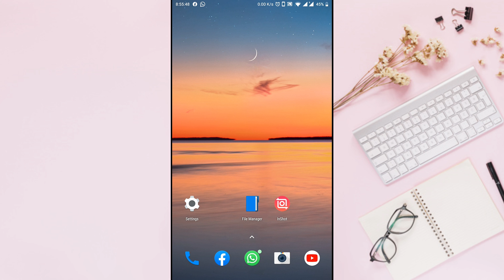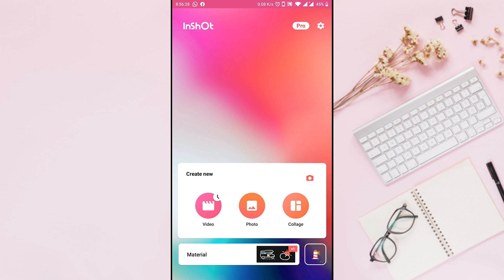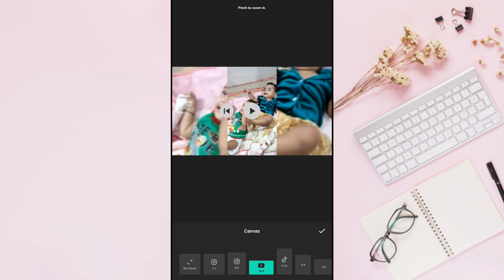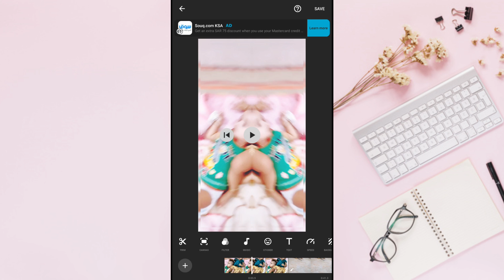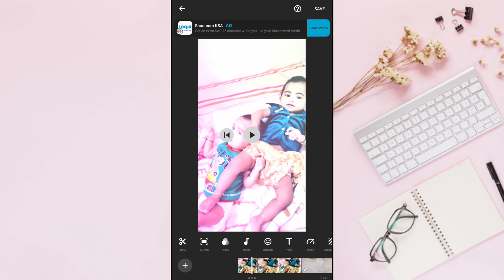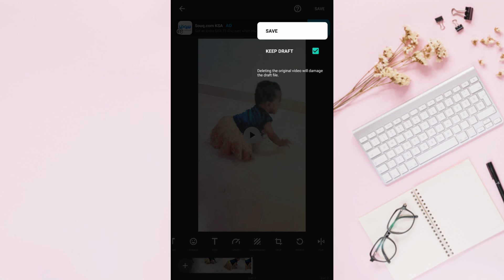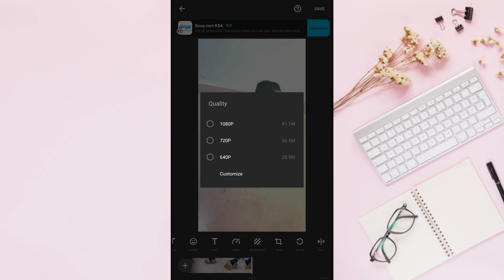വീഡിയോ എഡിറ്റ് ചെയ്യാൻ ഇതാ ഒരു കിടിലൻ ആപ്പ് | best free video editing app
ഇവിടെ സന്ദർശിക്കുക.

best free video editing app